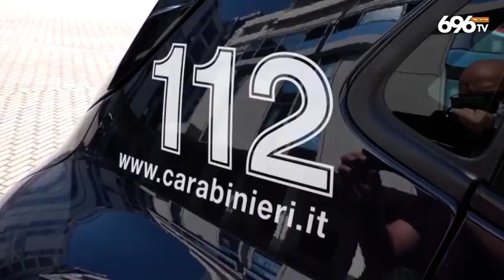Droga porta a porta, Salerno non è più sicura